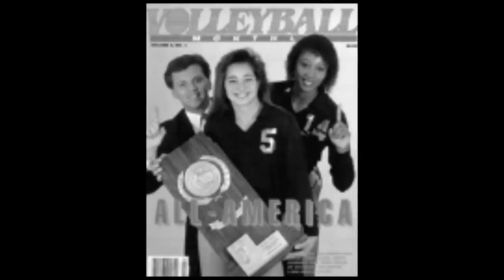AV12 Tara Cross Battle